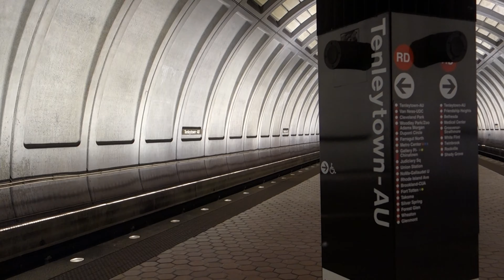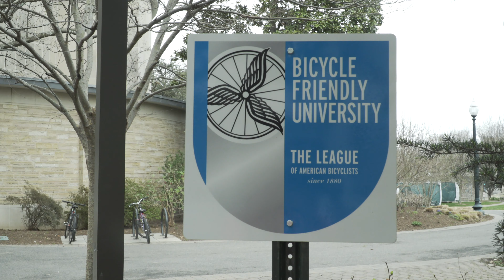GreenEagles Episode Six: Carl Amritt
Carl Amritt: Special Projects Coordinator, Risk Management and Environmental Health and Safety Services at American University.

Recorded and produced by Steffanie Korcz.